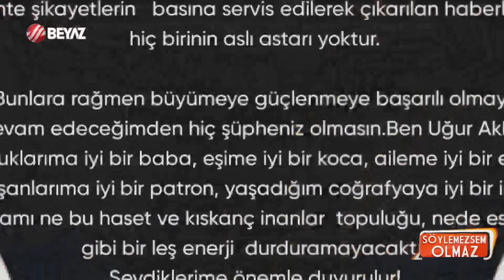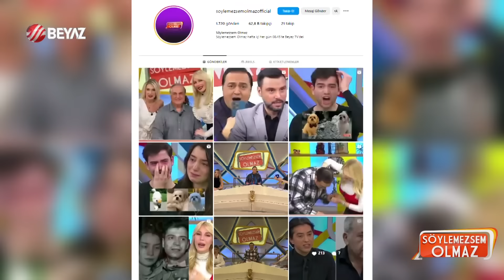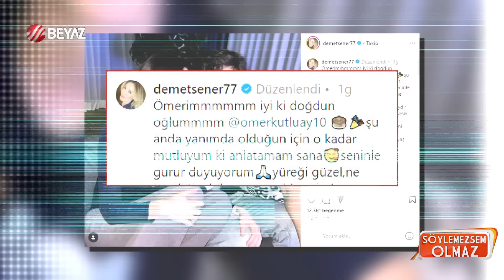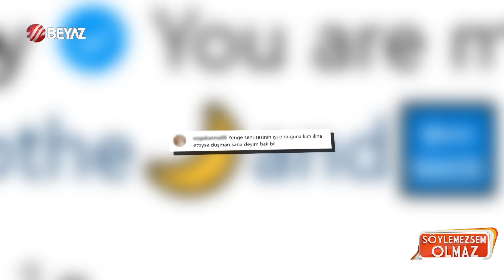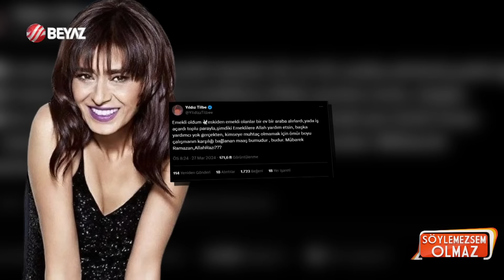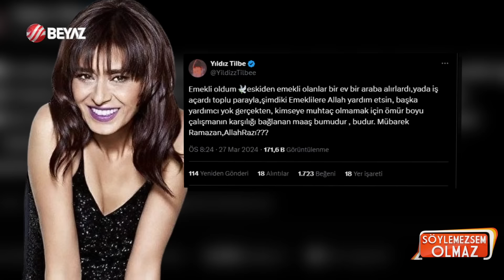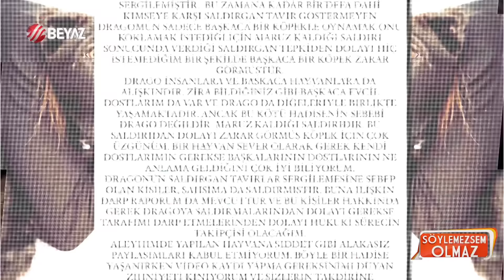Söylemezsem Olmaz 28 Mart 2024 / Hakan Akkaya'dan şaşırtan açıklama!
Uğur Akkuş ile yeğeni Emre Akkuş, bir alışverişte karşılıksız çek verdikleri iddiasıyla yargılandıkları davada hapis ve para cezasına çarptırıldı. Yorumcularımız Ebru Şallı ve eşi Uğur Akkuş'un durumunu masaya yatırdı.

Sosyal medya fenomeni ve güzellik merkezi sahibi Banu Parlak, tasmasız gezdirdiği köpeğinin saldırdığı bir başka köpeğin öl-ümüyle gündemde… Beylikdüzü’nde yaşanan olayda, Banu Parlak’ın Drago isimli köpeğinin saldırdığı Leo isimli köpek yaşamını yitirdi. Leo’nun sahibi Banu Parlak’tan şikayetçi oldu. Açıklama yapan Banu Parlak darp raporu aldığını belirterek, “Aleyhimde yapılan hayvana şiddet gibi alakasız paylaşımları kabul etmiyorum. Böyle bir hadise yaşanırken video kaydı yapma gereksinimi duyan zihniyeti kınıyorum.” dedi. Öte yandan Banu Parlak'ın komşuları da harekete geçti.

Pelin Akil ile oyuncu eşi Anıl Altan, 2016 yılında evlenerek mutlu bir birliktelik yaşamaya başladı. Çiftin bu evliliğinden ise ikiz kızları dünyaya geldi. Ancak son zamanlarda çiftin evliliğinde kriz olduğuna dair iddialar ortaya atıldı. Yaptığı bir paylaşımla, çiftin tatilde olduklarını gösteren fotoğraflarını paylaştı ve "sorun yok" mesajı verdi.